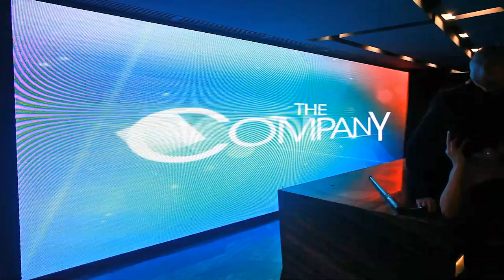The CompanY - Beginning Today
Presenting The CompanY's newest member - OJ Mariano